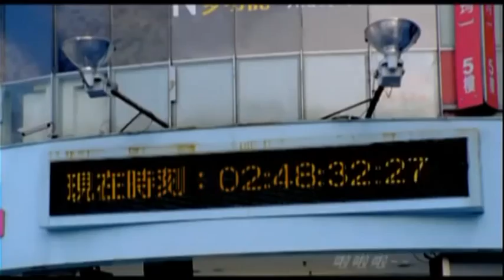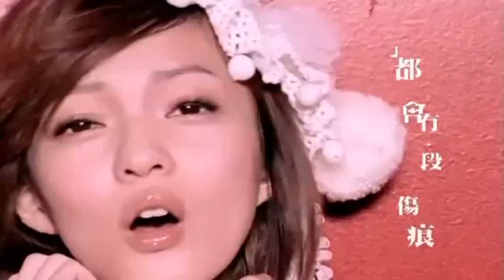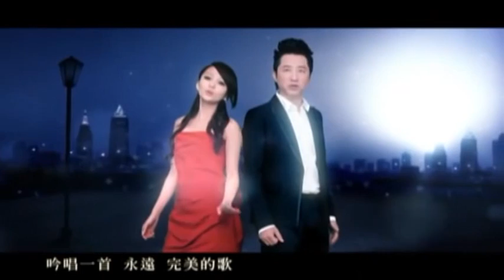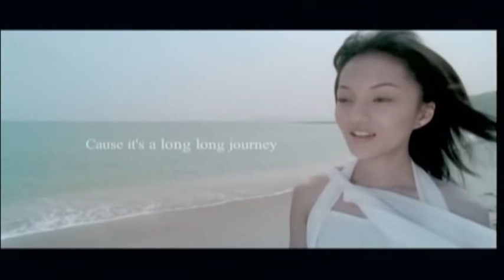張韶涵 Angela Chang 2004-2014 Songs MV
【截取官方MV來源】：福茂唱片. 美妙音樂. 天涵音樂
01. 親愛的那不是愛情
02. 有形的翅膀
03. 喜歡你沒道理
04. 遺失的美好
05. c大調
06. 吶喊
07. 為愛而活
08. 不痛
09. That Girl
10．都只因為你
11．搖擺頭
12．歐若拉
13．燃燒
14．天邊
15．夢裡花
16．淋雨一直走
17．手心的太陽
18．雨後
19．OK蹦
20．尋寶
21．寓言
22．真的
23．再快樂一點
24．靜不下來
25．不想懂得
26．我的最愛
27．陽光空氣
28．頭號甜心
29．口袋的天空
30．白白的
31．香水百合
32．刺情
33．其實很愛你
34．床邊故事
35．潘朵拉
36．站在高崗上
37．猜不透
38．第5季
39．最近好嗎
40．愛上愛的味道
41．浮雲
42．愛情旅程
43．MaMa MaMa
44．愛沒有錯
45．能不能勇敢說愛
46．如果的事
47．偶爾
48．尋找愛蜜莉
49．是我
50．保護色
21．非常完美
52．隱形的翅膀
53．I started a joke
54．樣子
55．我的眼淚
56．幻想愛
57．控制不了
58．看得最遠的地方
59．仨人
60．海寶來了
61．IF I'm The One For You
62．Journey